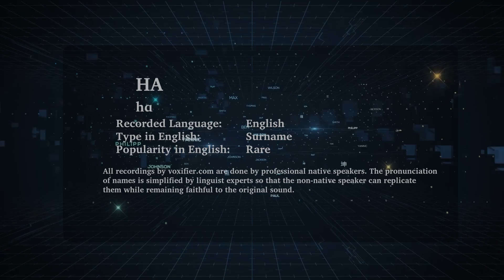How to Pronunce Ha in English - Voxifier.com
This is the English pronunciation, popularity, and phonetics recording of the surname Ha. The same name may exist in other languages with different pronunciations.